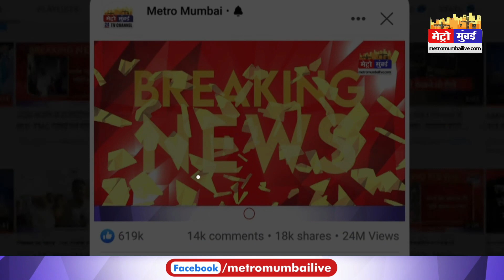Raj Thackeray Ayodhya Visit Cancel: राज ठाकरे का अयोध्या दौरा हुआ स्थगित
Raj Thackeray Ayodhya Visit Cancel: भारी विरोध के बीच राज ठाकरे का अयोध्या दौरा हुआ स्थगित